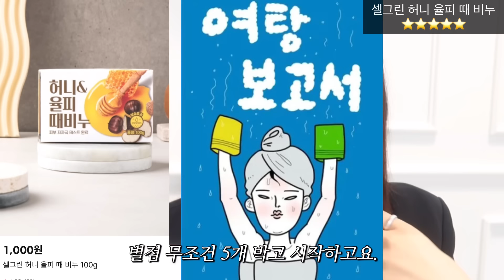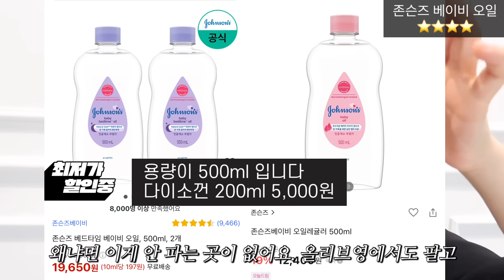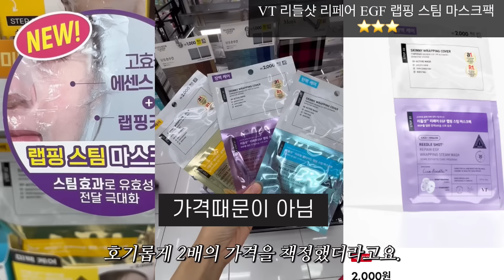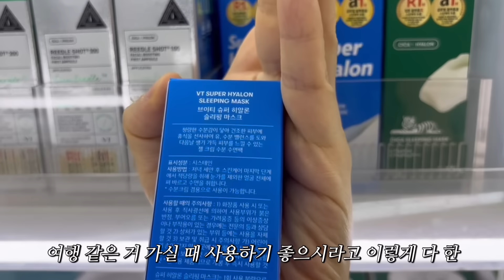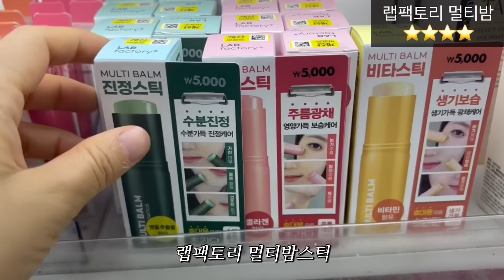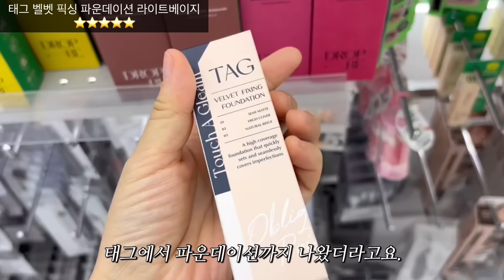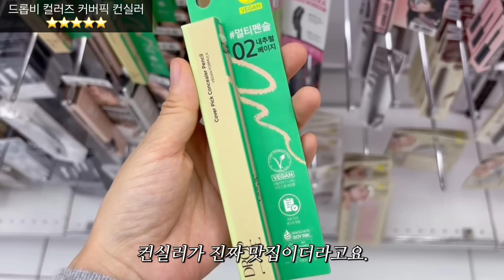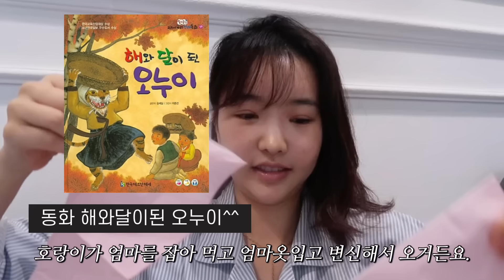보이면 집으세요! 안사면손해인 다이소 뷰티꿀템 별점리뷰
오늘도 와주셔서 감사합니다 (육퇴전)